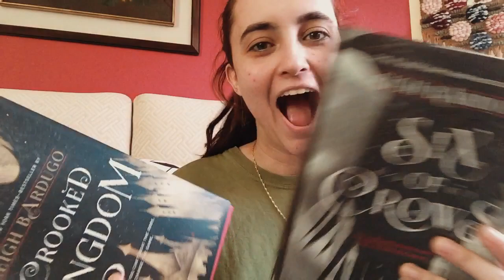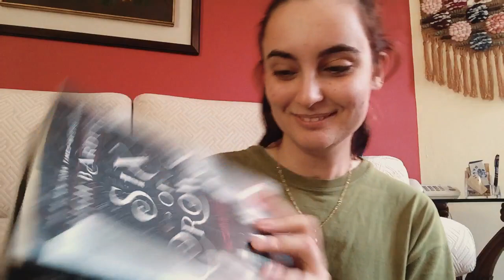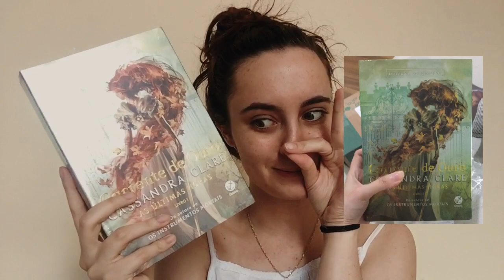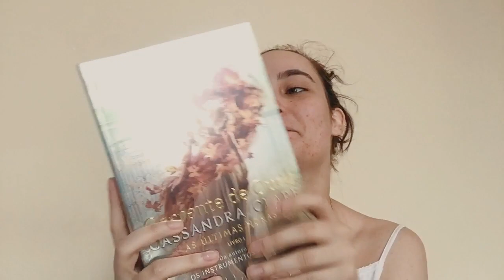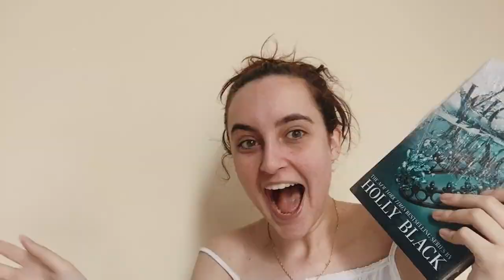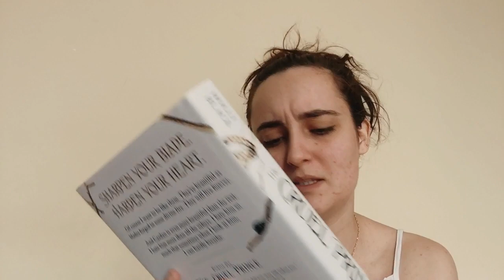me assista abrindo a razão da minha falência 📦 unboxing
A PROMO LEVE 3 PAGUE 2 EM IMPORTADOS AINDA TÁ ROLANDOOO!!
o unboxing veio (ainda faltam alguns livros que eu comprei e só vão chegar mais pra frente, daí esses eu faço unboxing lá no insta)

LIVROS MENCIONADOS
- Six of Crows
- The Invisible Life of Addie LaRue
- The Cruel Prince
- The Wicked King
- Corrente de Ouro

DESTRONADOS
⚔️ Grupo de leitura coletiva da série Trono de Vidro, clique no link para participar
Canais participantes: